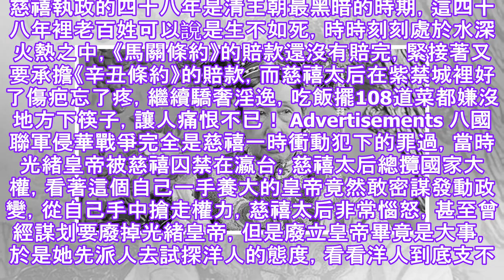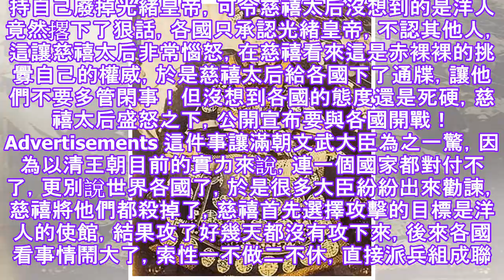慈禧警告八国联军：我不在乎这片土地。 我看不到杀戮。.✔